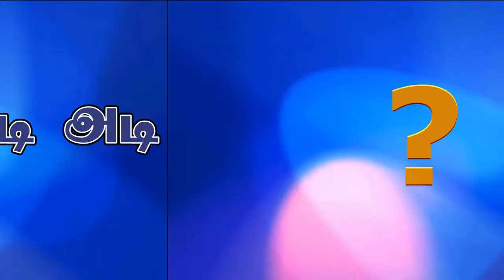NCL T20 Playoffs Trailer - 2015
Mannar Periyakadai STAR EAGLE's NCL T20 Season 01